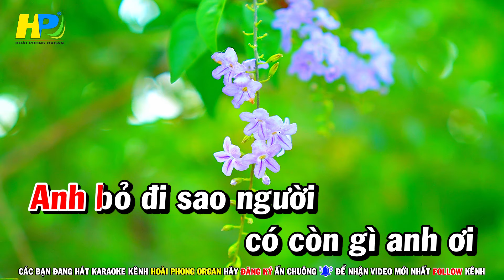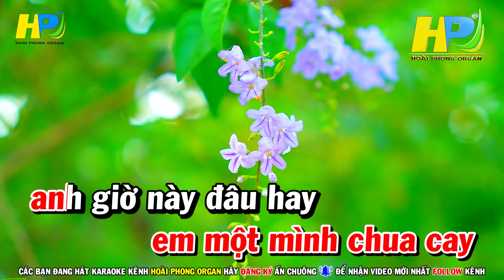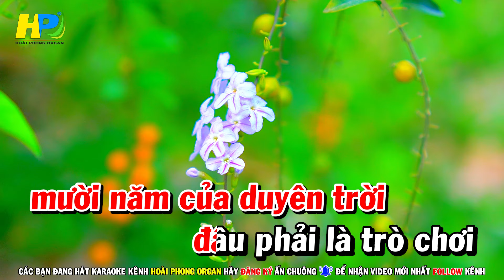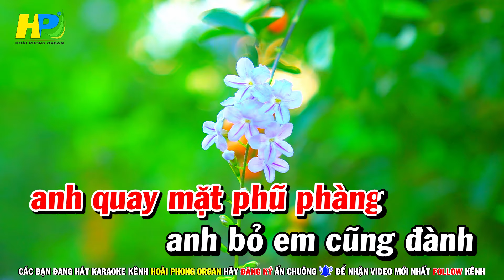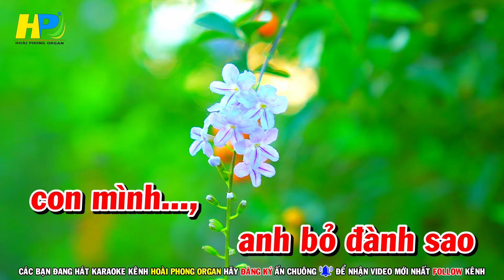Karaoke Đành Lòng (Beat Hay) Tone Nữ Nhạc Sống | Hoài Phong Organ